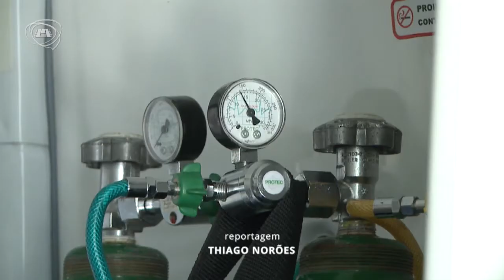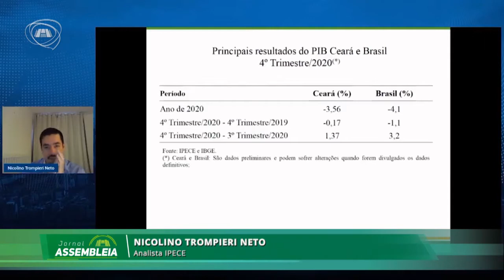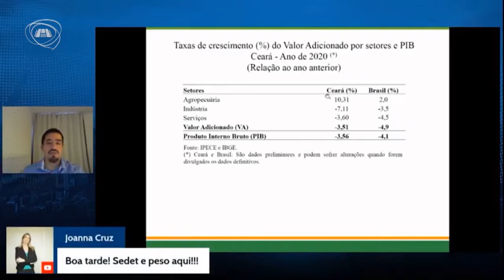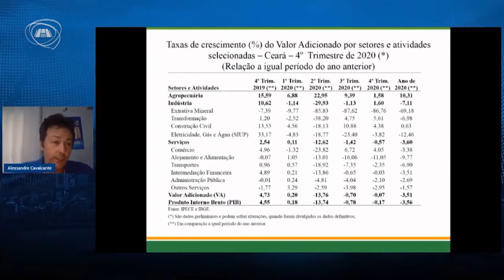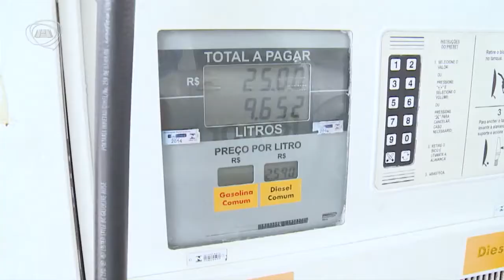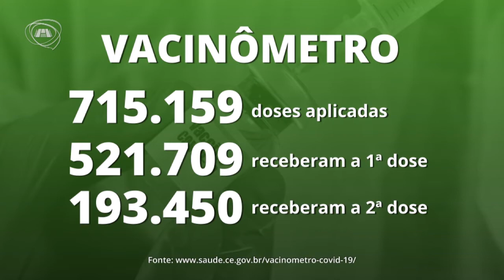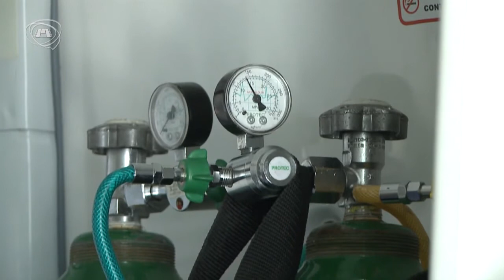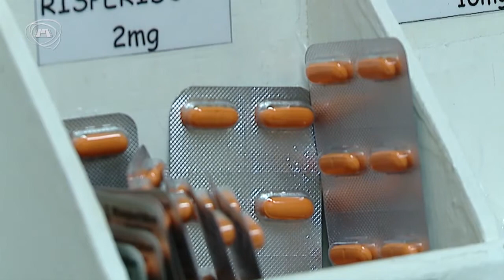TELEJORNALISMO | Jornal Assembleia 23/03/21